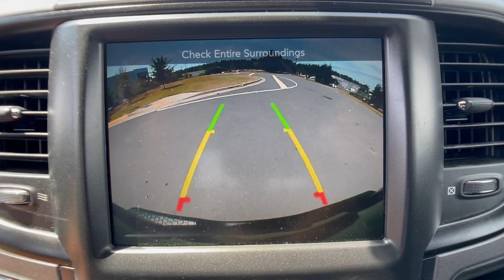The Automotive Company - 2017 RAM 1500 Rebel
(Stock # STK756021)
This is a walk-around and walk-through of a  2017 RAM 1500 Rebel with:
HEMI 5.7L V8 Multi Displacement VVT Engine
8-Speed Automatic
Sunroof
4WD
34,725 miles